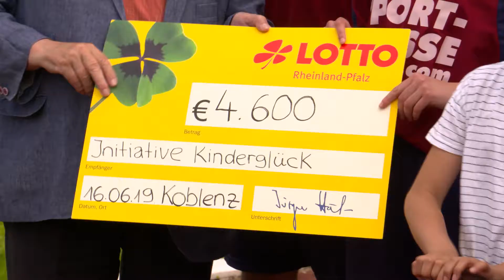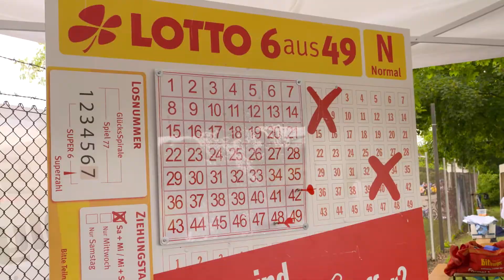10. Deutscher Eck-Cup 2019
Bei der Jubiläumsausgabe des Deutschen Eck-Cups drehte sich wieder alles um das runde Leder und den guten Zweck.
Durch die Teilnahmegebühr unterstützen alle Teams alljährlich ein soziales Projekt der Lotto-Stiftung. In diesem Jahr war es die Sammelaktion „Kinder stärken – Kinder schützen“. Insgesamt kamen durch das Turnier 4.600 € zusammen.